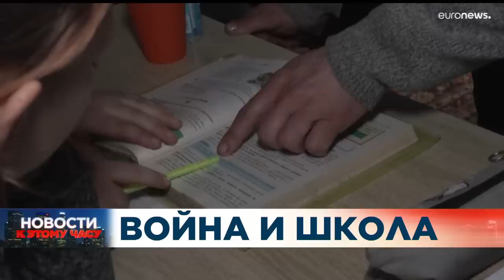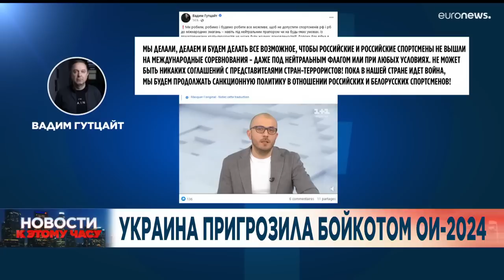Новости дня | 27 января — вечерний выпуск